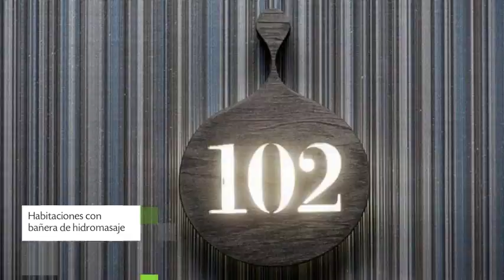Hotel Sorli Emocions en Vilassar de Dalt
Hotel Sorli Emocions otorga alojamiento 4 estrellas a quienes visitan Vilassar de Dalt. La construcción se encuentra en Lluis Jorda Cardona, 2 . Este Hotel cuenta con 33 habitaciones con minibar, ducha y bañera.